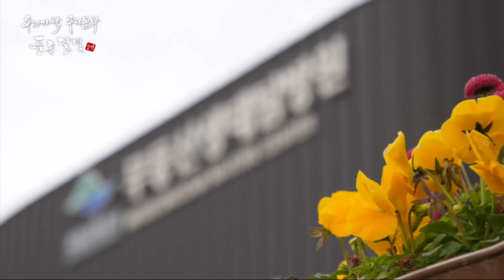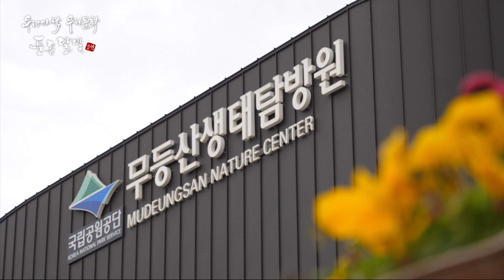'풍류대장' 국악 아이돌! 송가인의 후배 김준수 X 원조 국악신동 유태평양 X 국악 크로스오버 밴드 고래야(Coreyah)가 펼치는 풍류달빛공연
[2021 풍류달빛공연 풀버전]
🌟BTS도 공연했던 미국 NPR의 'Tiny desk Concert'에 출연하는 등 세계에 우리 국악을 알리고 있는 국악 크로스오버 밴드 고래야 (Coreyah)
🌟박금희 명창의 제자이자 송가인의 대학 후배 김준수 X 6살에 흥보가를 완창한 원조 국악신동 유태평양
이들과 함께 하는 무더위를 날려줄 2021 풍류달빛공연!
❇️2021년 7월 10일 (토) 오전 10시 45분 최초공개됩니다❇️